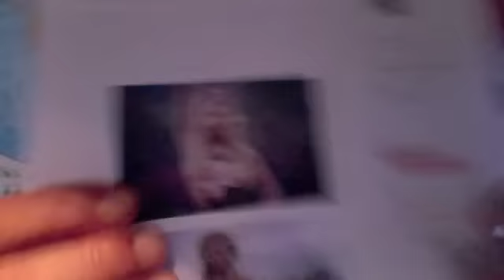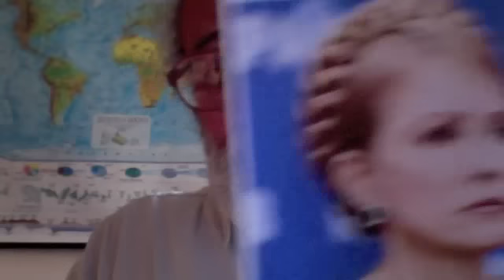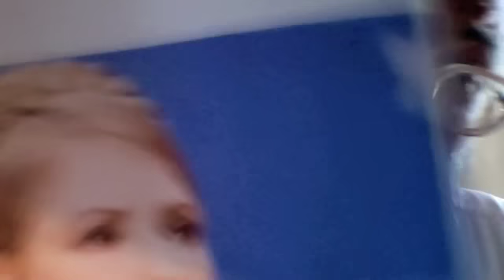Liberazione 25 aprile 2012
Programmare una nuova Festa di Liberazione da una Classe Politica che non fa Politica ma fa AntiPolitica - Video SE IO FOSSI IL PREMIER e LA PAGA DELL'ONESTA'